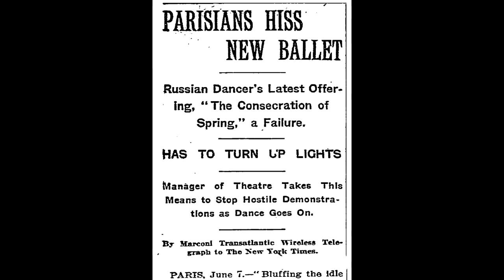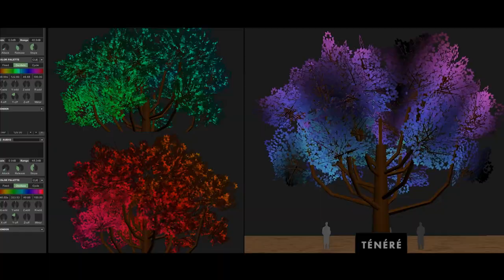The Rite of Spring at Burning Man 2017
The Playa Players Collective is bringing Igor Stravinsky's groundbreaking ballet The Rite of Spring to Burning Man 2017 and we need your support!

Video by Taylor Rankin, editing by Zach Miley
Stravinsky photo by Bill Stahl
Featuring:
Conductor- Brad Hogarth
Clarinetist- Jeannie Psomas
Bassonist- Marko Bajzer
Choreographer- Robert Dekkers
Creative Director & flutist- Courtney Wise